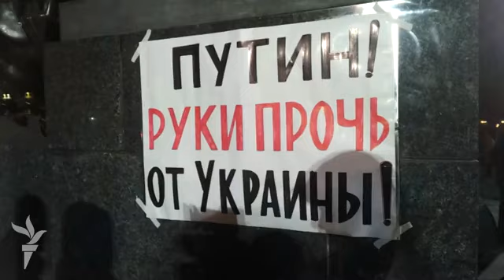Харків'яни закликали Путіна «піти геть з Криму»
Кілька сотень харків'ян, які зібралися біля пам'ятника Шевченку, закликали президента Росії Володимира Путіна не починати війну на території Криму.